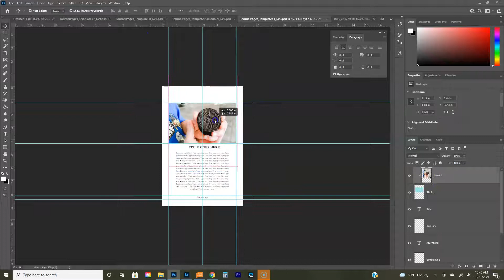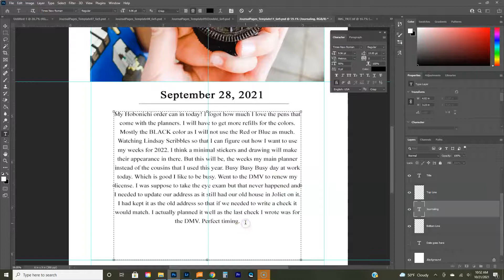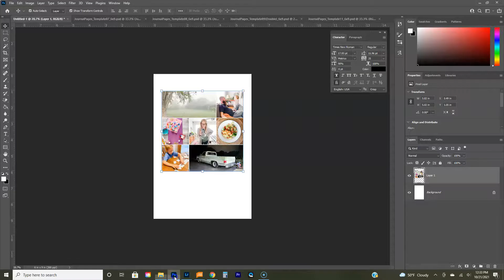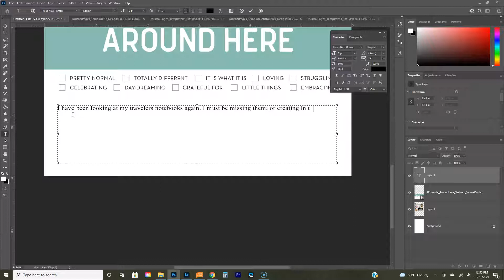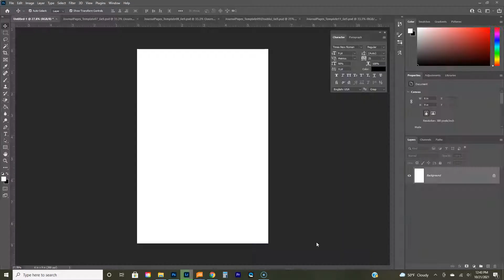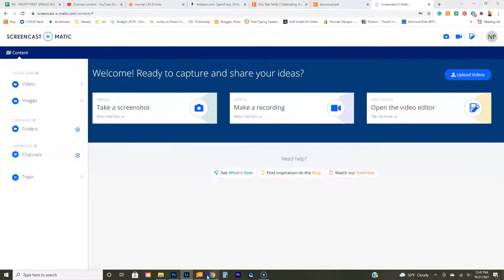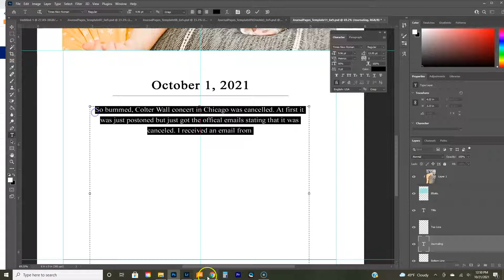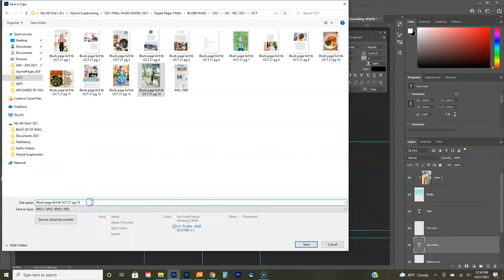Digital Memory Keep in My Blurb Book #7